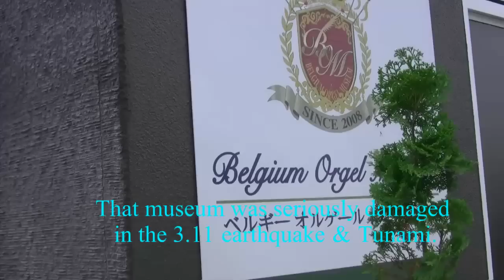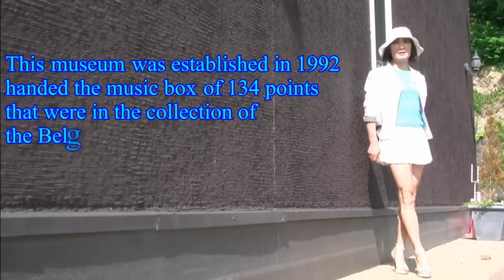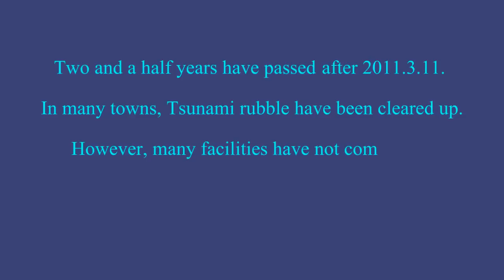Orgel Museum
Two and a half years have passed from 3.11 tsunami.
I visited Belgium Orgel Museum in Matsushima Japan.
Belgium Orgel Museum was established in 1992 handed the music box of 134 points that were in the collection of the Belgian Royal Museum.

Damage caused by the Great East Japan Earthquake of March 11, 2011 is large,
and to give up the resume, this Museum was closed on April 18, 2011.

Fortunately, I hear valuable large music box were safe.

Some day, I want to hear the wonderful tone.